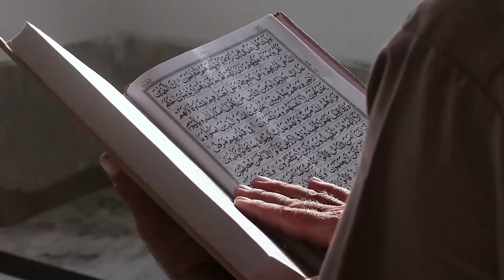Kisah Mualaf Bule Cantik, Dapat Hidayah Islam saat Perdalam Agama Terdahulu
Pada video ini menceritakan Kisah Mualaf Bule Cantik, Dapat Hidayah Islam saat Perdalam Agama Terdahulu. Inilah kisahnya!